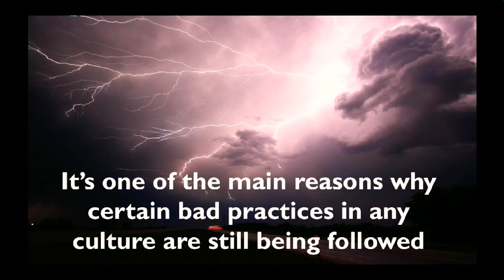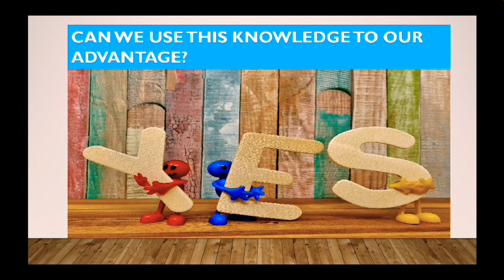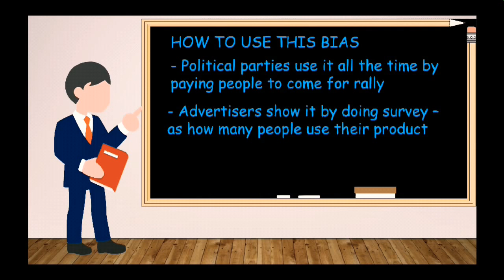Bandwagon effect-Cognitive bias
A type of cognitive bias that can hamper our decision making, how it can affect our output in sales,how it can become a cause of major accidents that could have been avoided otherwise.